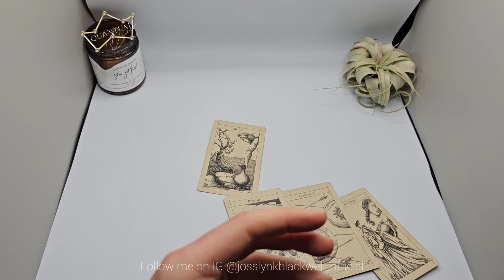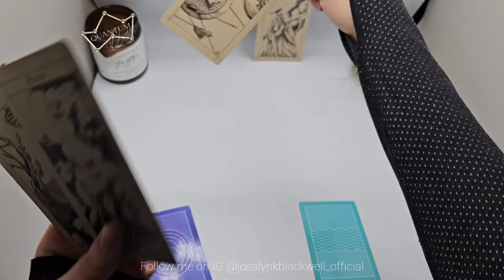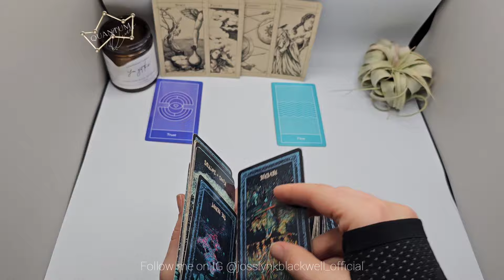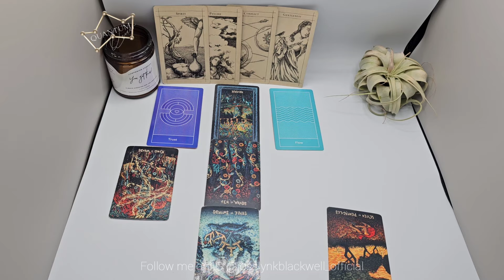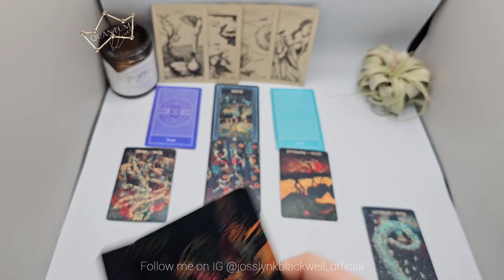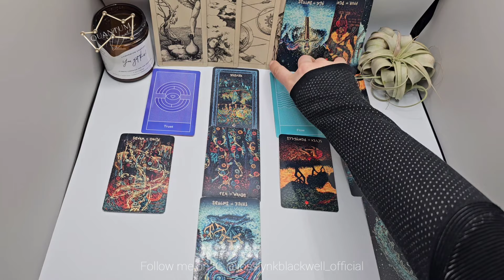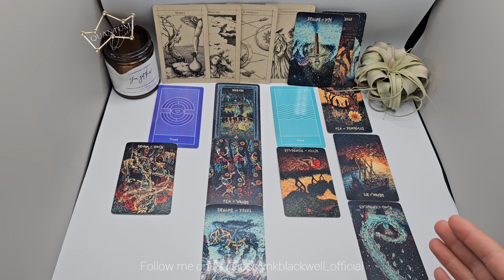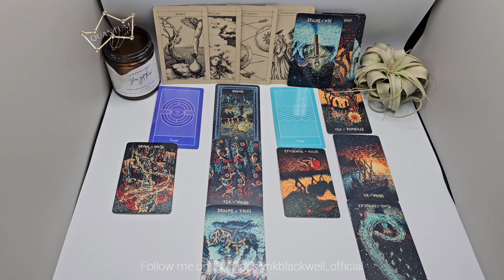Taurus - I'm sorry you have to deal with this Taurus - Quantum Tarotscope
Cards Used:
- Insight Tarot

Cards Recommended:
TAROT